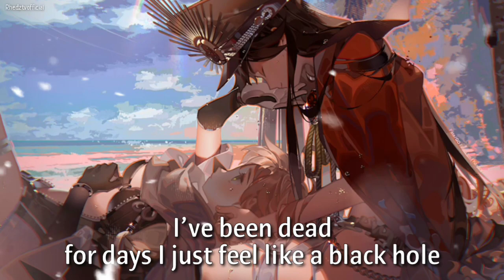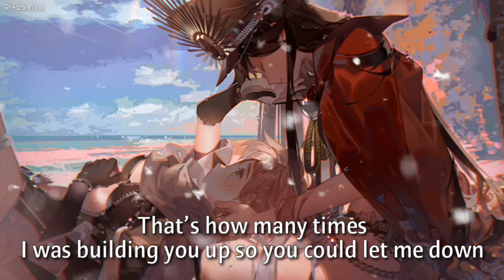Nightcore - Boy In Space & SHY Martin - On A Prayer (Lyrics)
Never calling you out, zip a lock on my mouth
And I
Never figured it out, love just went south
And I

I Wish that I could turn my heart into stone
So I don’t have to feel what I feel when I’m alone

I’ve been burning pavement
Almost met my maker

Need to change your face from the screen of my phone
Plz pick up your stuff so I can finally let you go

Called in every favor
Devil was my neighbor

Guess how many steps that I took cuz i wanted you to be the one
That’s how many times I was building you up so you could let me down

Now I’m calling you out, rip the lock from my mouth
And I
I really figured you out, love just went south
And I

I wish I didn’t have to feel this low
And I don’t know if I will make it home
To my Mama’s basement